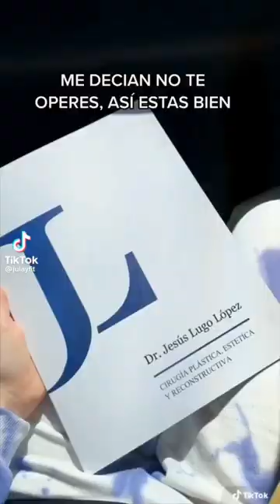JULISSA VILLANUEVA UNA VERDADERA CHICA FIT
CON CASI 2 MILLONES DE SEGUIDORES EN TIKTOK CON 25 AÑOS ADEMAS DE ENTRENADORA ES EMPRESARIA...DISFRUTENLA